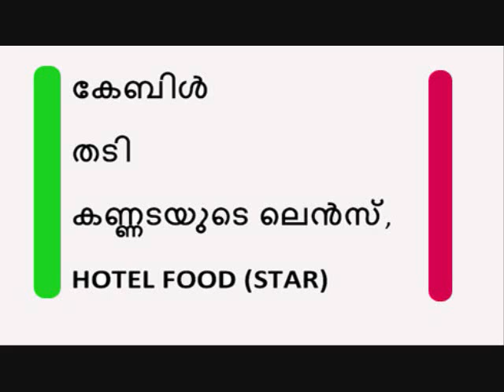കേരളത്തിൽ GST വരുബോൾ വില കൂടുന്നവ || iNCREASING ITEMS GST IN KERALA